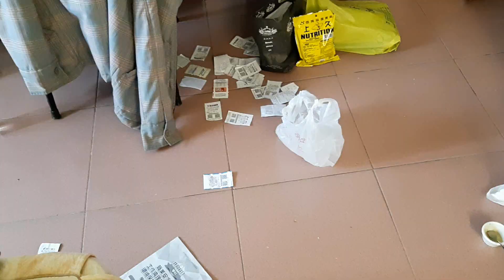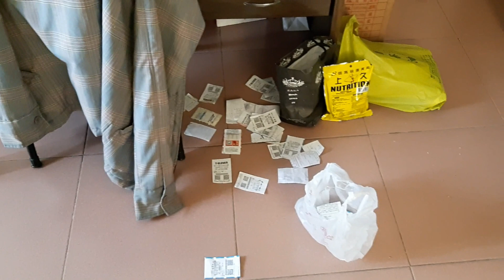牡丹菜鳥成長紀錄 Lovebird baby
大白與小紫的成長紀錄